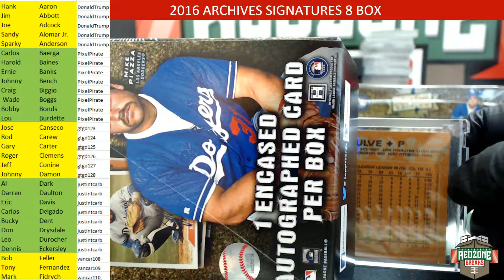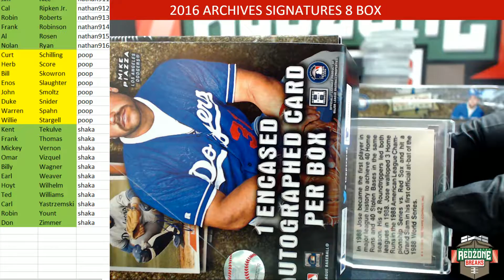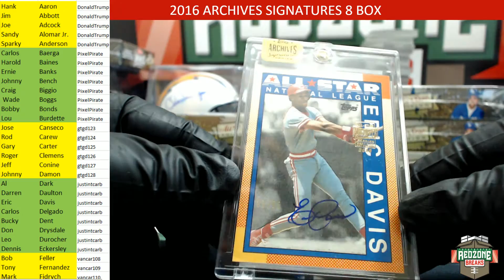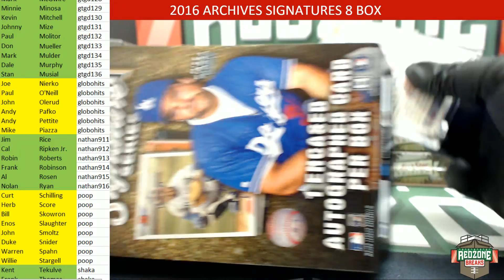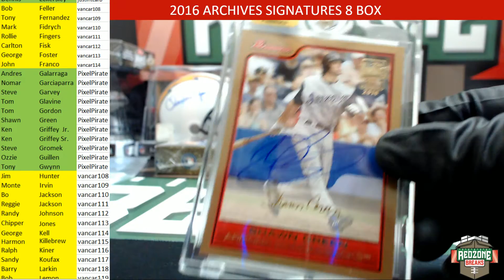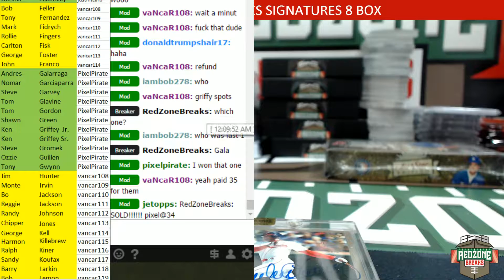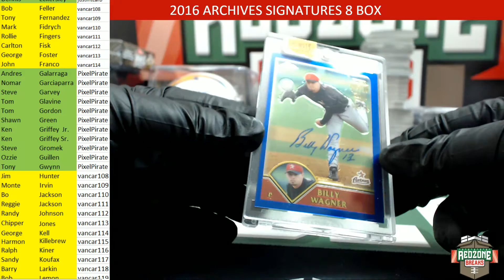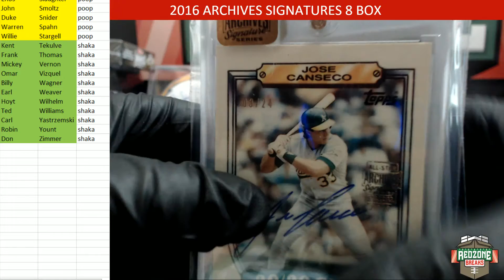09/04/16 2016 Topps Archives Signature Series